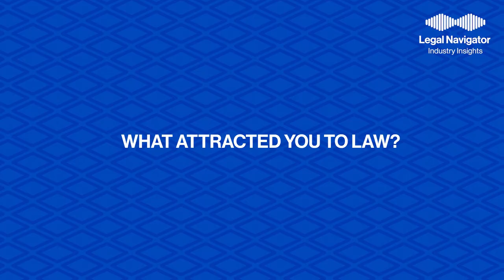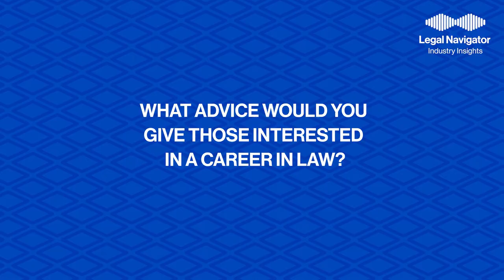Legal Navigator Industry Insights: Gemma White, Trainee Solicitor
Hear from Wilson Browne Solicitors' Gemma White about her journey to a career in law, what inspired her, and how she succeeded in her online training.

Visit the Law Training Centre website to find out more about qualifying as a lawyer